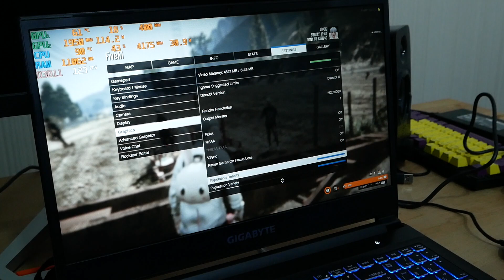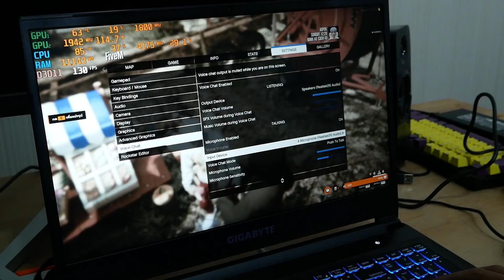โน๊ตบุ๊คเล่น GtavFivem ปรับสุด Gigabyte A5 K1 จอ144Hz สเปค R5 5600H RTX3060 ลื่นๆ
หน้าจอแสดงผลขนาด 15.6" ระดับ FHD IPS 144Hz
หน่วยประมวลผล AMD Ryzen 5 5600H Processor
หน่วยประมวลผลกราฟิก NVIDIA GeForce RTX 3060 Graphics
มาพร้อม SSD ความจุ 512GB และ RAM DDR4 16GB
มาพร้อมระบบปฏิบัติการ Windows 11 Home
งบ 33000 บาท